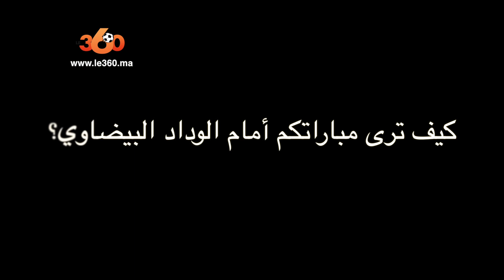Le360.ma • مدرب الأهلي: سنستعد للوداد بهذه الطريقة